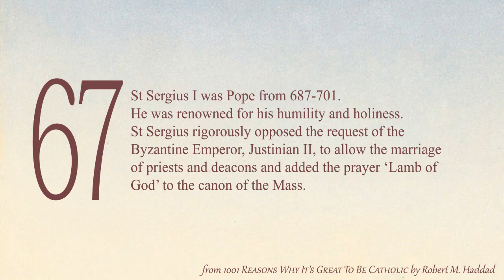1001 Reasons Why it's Great to Be Catholic - Reason 67